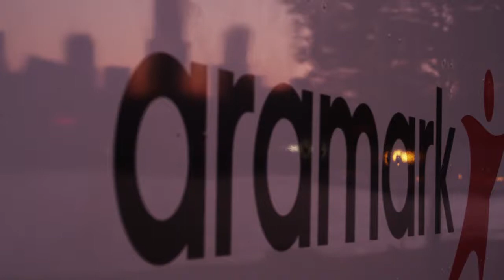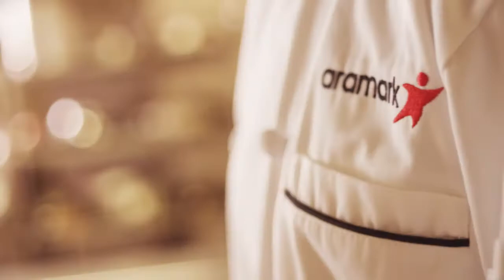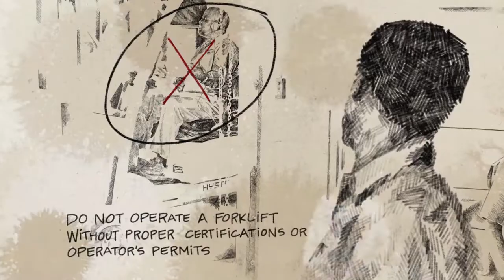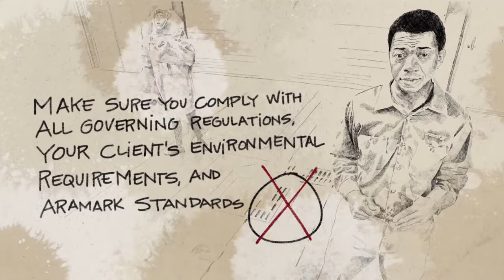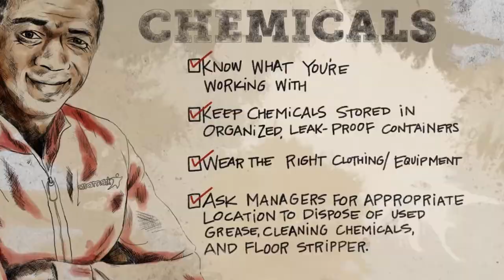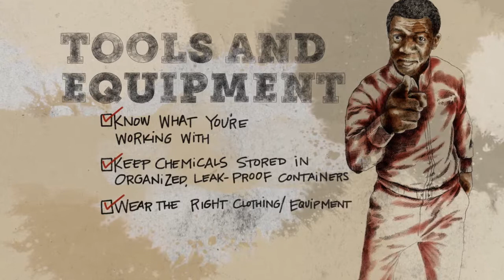Aramark Mr. Safety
Aramark Safety Video